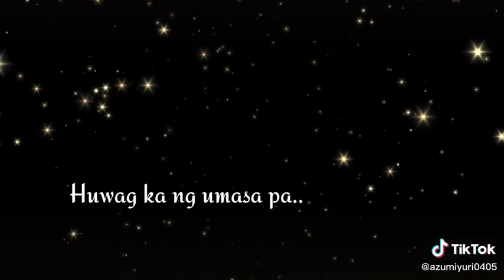20 August 2022